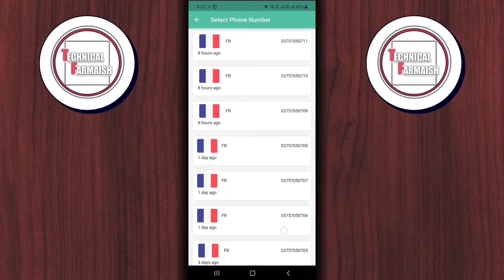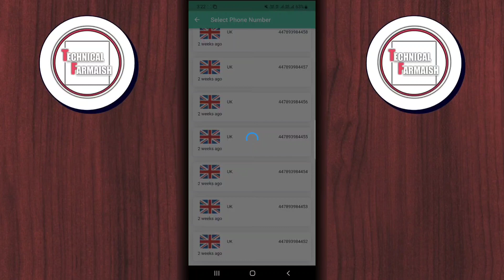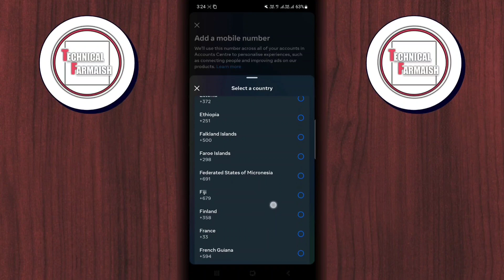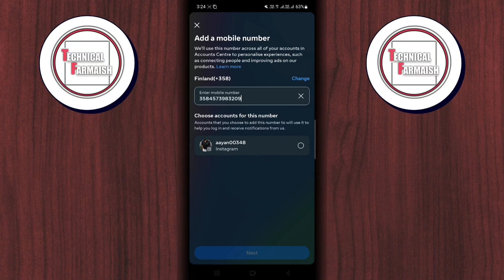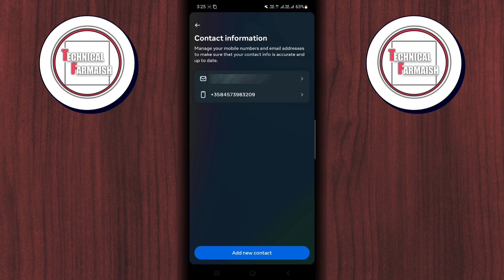How to get free phone number | Virtual phone number for otp bypass | Free usa number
Friends in this video we are going to talk about how to get free usa number or how to get us number for free. how to get usa number free or fake whatsapp number. It is going to be a very important Trick for them. You using this trick free phone number for verification and telegram without phone number. If you want to how to make telegram account without number. Then watch my video well. Then you will know Telegram fake account kaise banaye and how to use telegram without phone number.

⭕️ Queries Solved

business phone number
whatsapp fake account 2023
us permanent number
us non voip mobile number free
otp bypass trick
bypass otp verification
otp bypass bug
authentication otp bypass
bypass otp
receive sms online
top temp number
ca virtual number
top temporary number
top virtual mobile number
temporary number
how can i bypass otp

⭕️ Gear Used